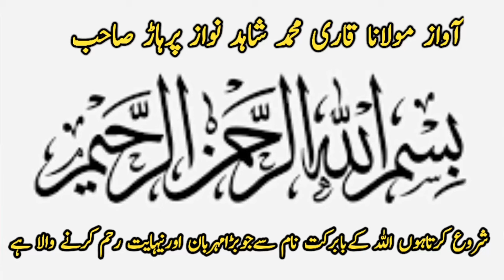Shahid Pehlwan Atty Wala Vs Bashir Bhola Bhala Pehlwan l Mela Kushti